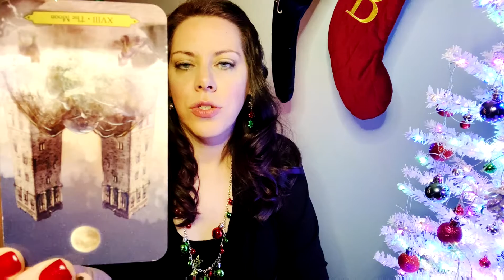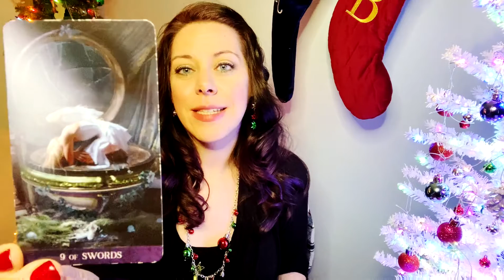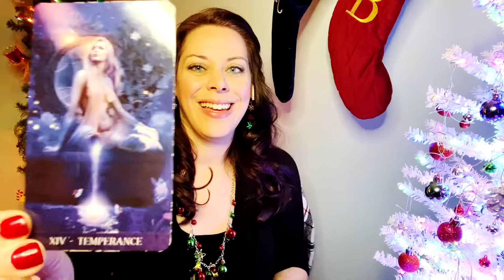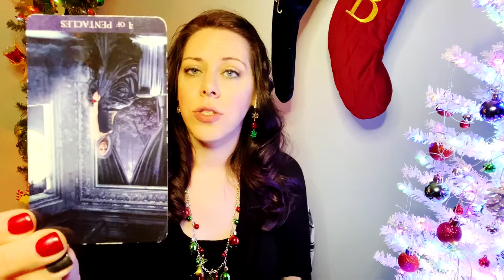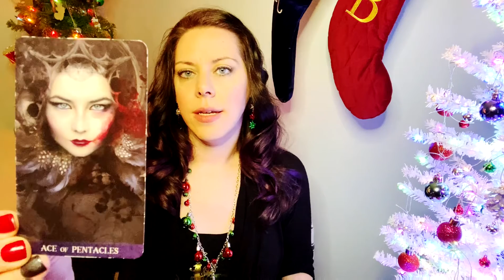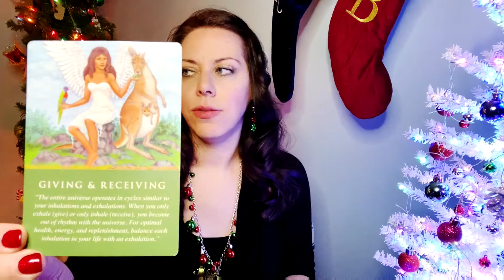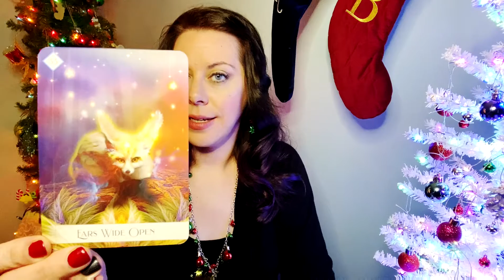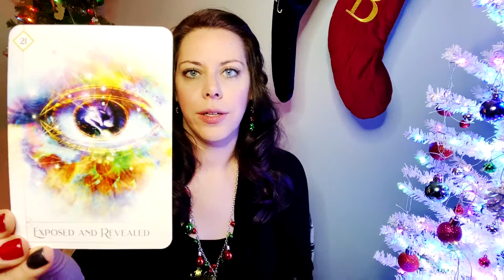Earth Signs December 15-31, 2020 **Getting Into The Flow**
Earth Signs reading for December 15-30, 2020. Taurus, Virgo, Capricorn. Sun, Moon, Rising, and Venus. Take what resonates and leave what doesn't. :)

Decks used:
* Wizard's Tarot ~ Barbara Moore
* Daily Guidance from the Angels Oracle Cards ~ Doreen Virtue

No part of this content may be used in any way without express written consent from the creator, Willow Tree Healing. All services & products provided by Willow Tree Healing are for spiritual growth, guidance, & entertainment and are not intended to replace medical, legal, & psychological treatments.  *no refunds - future session credit only*